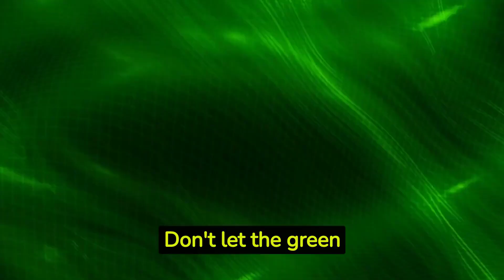Spirulina I Power of Spirulina: Your Ultimate Superfood Guide!!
Welcome to a deep dive into the world of Spirulina! In this comprehensive video, we unravel the extraordinary benefits and versatility of Spirulina, nature's superfood sensation. Discover its rich nutrient profile, including protein, vitamins, and antioxidants that support immune health and vitality. Learn innovative ways to incorporate Spirulina into your diet, from energizing smoothie bowls to nutritious snacks. Join us on this transformative journey and harness the potent benefits of Spirulina for a healthier, more vibrant life!

spirulina
superfood
nutrient-rich
protein
antioxidants
immune health
healthy living
spirulina benefits
spirulina recipes
nutritional powerhouse
wellness
vitality
health benefits of spirulina
organic superfood powder
superfood supplements

true herbs
superfood supplement
superfood powder